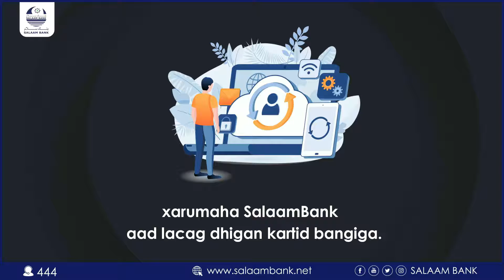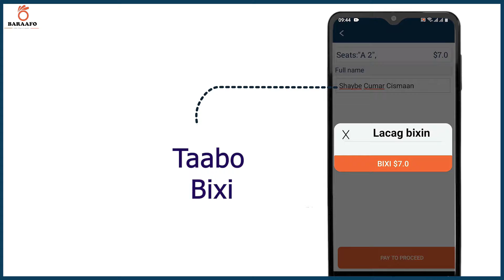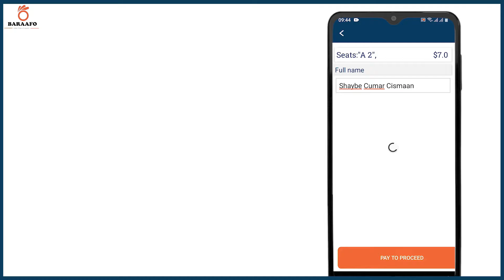Sidee Carwada Golden ugu diyaar garowday ciidul fidriga?